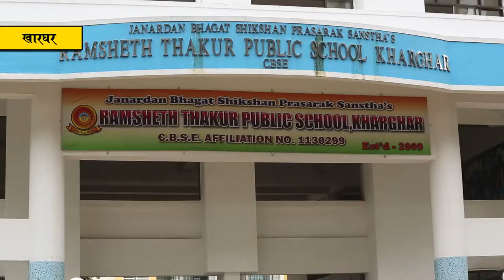सीबीएसई बारावीच्या निकालात रामशेठ ठाकूर पब्लीक स्कूलचे घवघवीत यश; पहिल्याच वर्षी ९८ टक्के निकाल